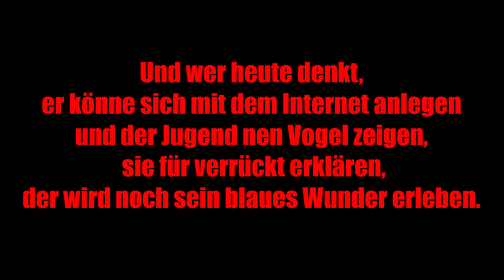DEMONSTRATION GEGEN ARTIKEL 13 🚫 Egladhrim gegen Zensur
WIR SIND HIER! WIR SIND LAUT, WEIL IHR UNSERE FREIHEIT KLAUT!